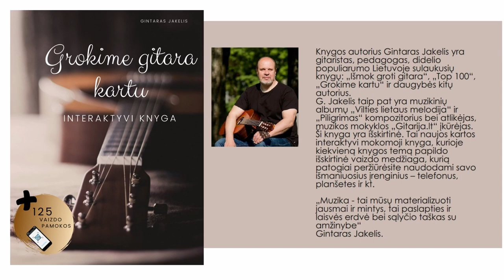Gitaros pamoka 🎸 CAPO arba CAPODASTERIS kas tai ir kam? Mokomės groti gitara.